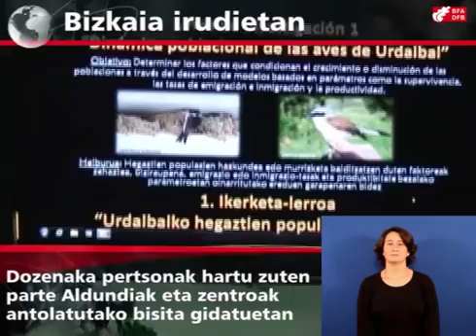Hegaztien Egun arrakastatsua Urdaibai Bird Center-en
Urriaren 7an, Bizkaiko Foru Aldundiko Ingurumen Sailak eta Urdaibai Bird Center-ek bisita gidatuak antolatu zituzten zentro horretara